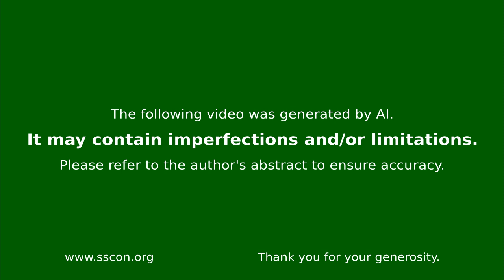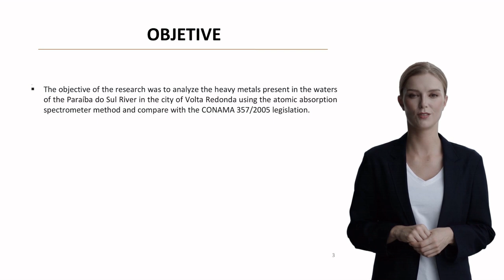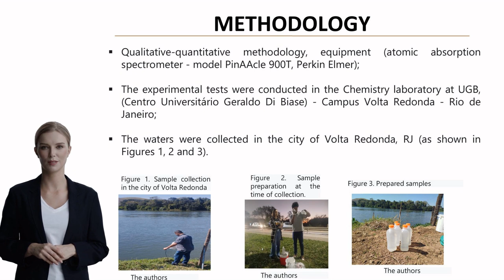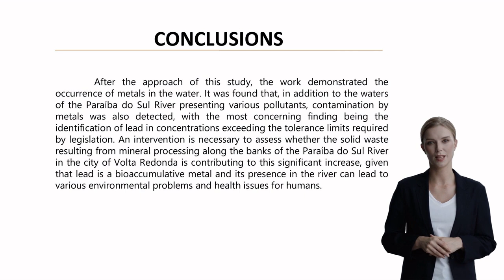ASSESSMENT OF THE PRESENCE OF HEAVY METALS IN THE WATERS OF THE PARAÍBA DO SUL RIVER IN THE CITY ...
Abstract

Background: The Paraíba do Sul River, situated along the Rio-São Paulo axis, represents one of South America's most significant economic regions. Historical development and industrialization, particularly in Volta Redonda's industrial park, have led to environmental concerns regarding water quality and contamination. The river's strategic location and its exposure to industrial and urban effluents make it vulnerable to various pollutants, including heavy metals.

Aims: To analyze and quantify heavy metal concentrations in the Paraíba do Sul River waters within Volta Redonda using atomic absorption spectrometry and compare findings with CONAMA 357/2005 regulatory standards.
Methods: The study employed a qualitative-quantitative methodology using a PinAAcle 900T Perkin Elmer atomic absorption spectrometer. Water samples were collected from specific points in Volta Redonda, with proper preparation and analysis conducted at the Chemistry laboratory of Centro Universitário Geraldo Di Biase. Results were compared against CONAMA legislation 357/2005 permissible limits.

Results: Analysis revealed the presence of various heavy metals in the river water. Of particular concern was lead concentration exceeding regulatory tolerance limits. Other metals detected included iron, nickel, and cobalt. The presence of untreated sanitary and industrial effluents was found to negatively impact water quality.

Discussion: The findings indicate significant contamination levels, particularly concerning lead concentrations above legal limits. The presence of solid waste from mineral processing along the riverbanks may contribute to elevated metal concentrations. While iron presence affects water quality aesthetically, the bioaccumulative nature of lead poses more serious environmental and health risks.

Conclusion: The study demonstrates significant heavy metal contamination in the Paraíba do Sul River, with lead concentrations exceeding regulatory limits being particularly concerning. Immediate intervention is recommended to assess and address the impact of mineral processing waste along the riverbanks, given the potential environmental and health implications of bioaccumulative metals.